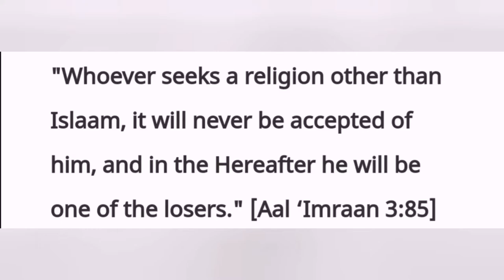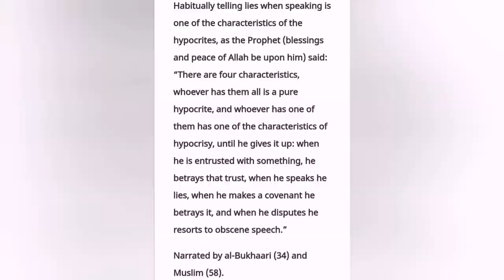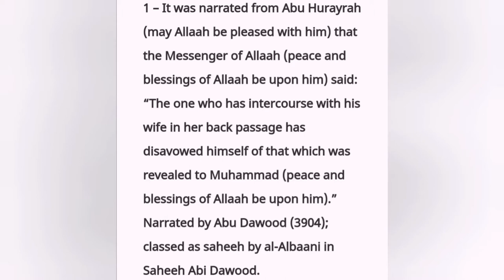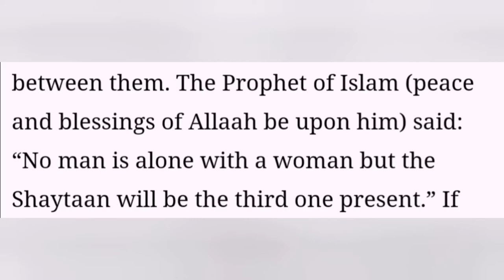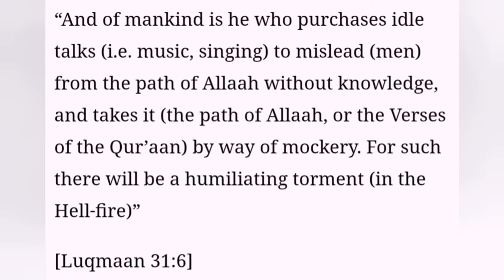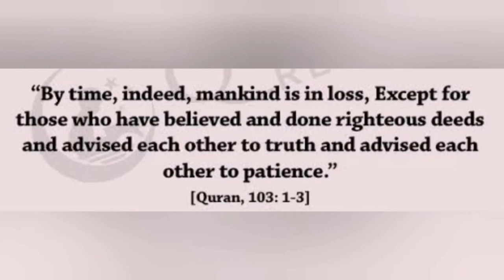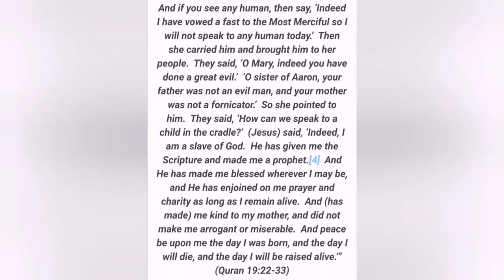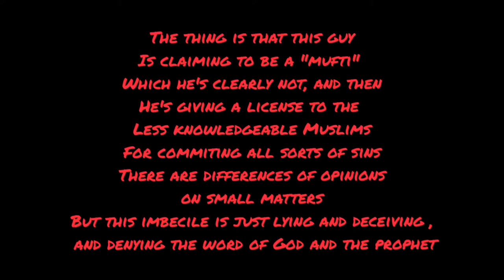Abu Layth exposé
credits to sunni defense and farid responds for exposing Abu Layth first hand

no music, no immorality, no cursing